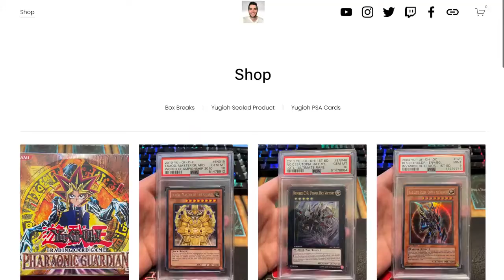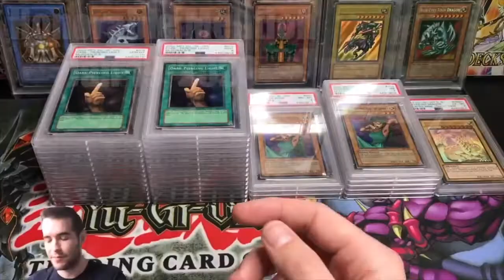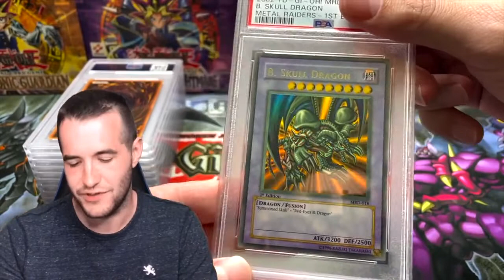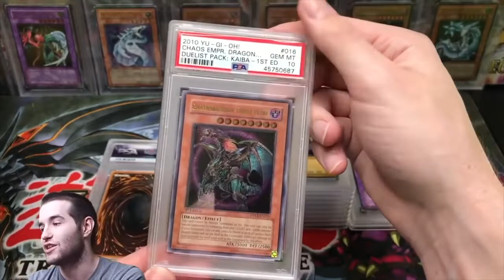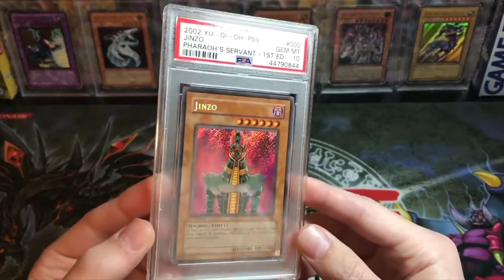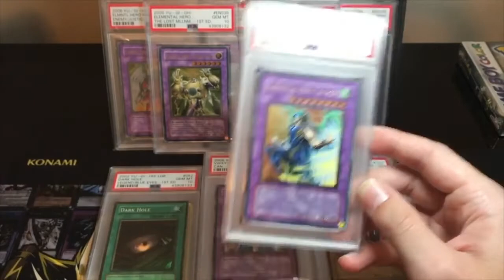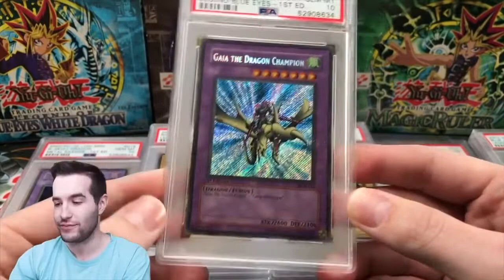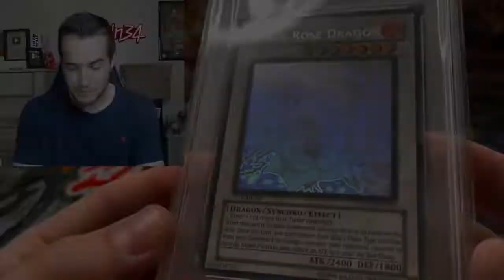Top 10 Best PSA Graded Yugioh Returns vs Satisfying Relax Video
In This Video You Will See Satisfying Relax Video vs Top 10 Best PSA Graded Yugioh Returns.

You can Build Your Own Variety Bundle with ANY of the Magic Spoon cereal boxes, and while you’re at it, grab some limited edition Magic Spoon cereal bars while supplies last!
Top 10 Best PSA Graded Yugioh Returns!

Links to channels and names of authors are presented below:
Ruxin34